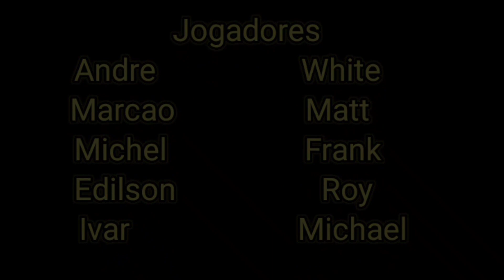Call of Cthulhu - Final